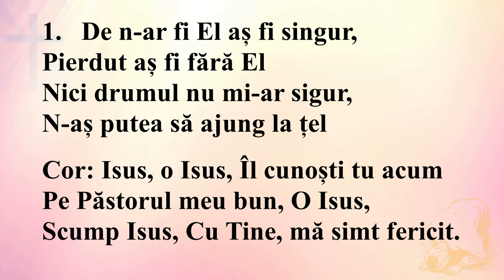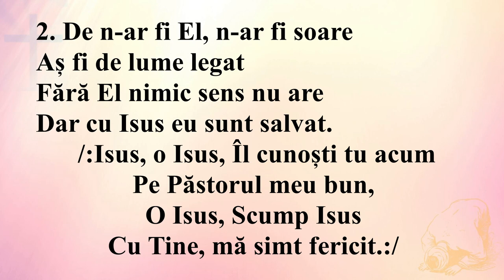De n-ar fi El aș fi singur (Interpretarea)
1. De n-ar fi El aș fi singur,
Pierdut aș fi fără El
Nici drumul nu mi-ar sigur,
N-aș putea să ajung la țel

Cor: Isus, o Isus, Îl cunoști tu acum
Pe Păstorul meu bun, O Isus,
Scump Isus, Cu Tine, mă simt fericit.
2. De n-ar fi El, n-ar fi soare
Aș fi de lume legat
Fără El nimic sens nu are
Dar cu Isus eu sunt salvat.
/:Isus, o Isus, Îl cunoști tu acum
Pe Păstorul meu bun,
O Isus, Scump Isus
Cu Tine, mă simt fericit.:/